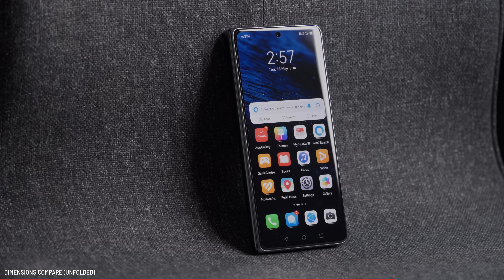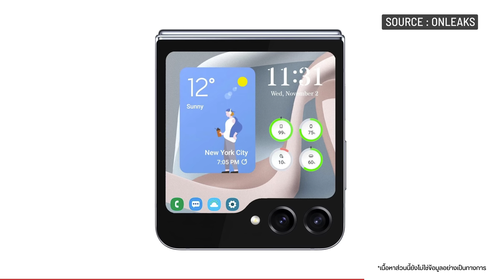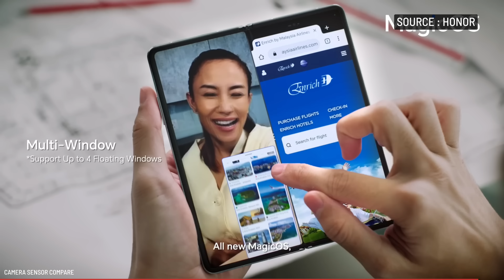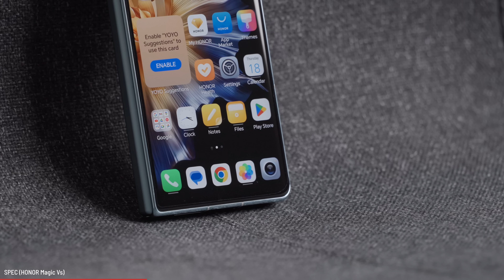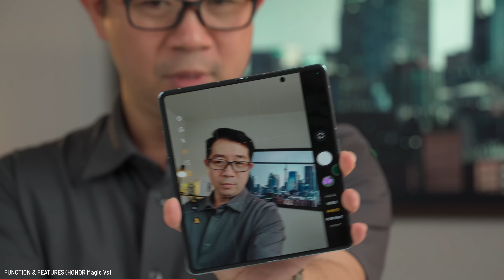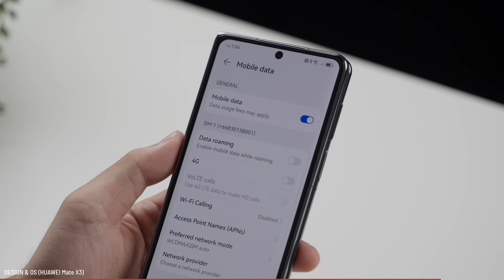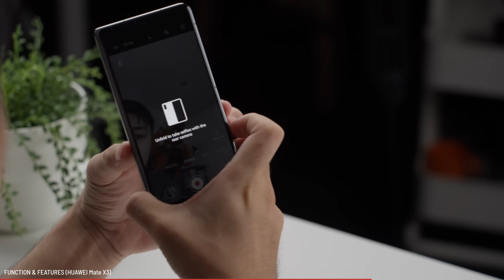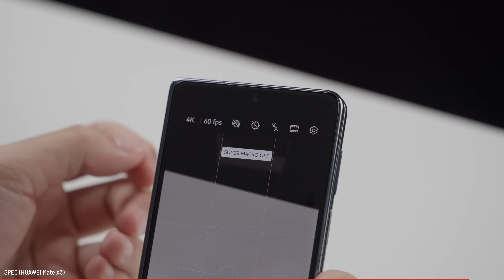พรีวิว HUAWEI Mate X3 & Honor Magic VS จอพับที่รอยน้อยที่สุด🔥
คำถามแรกหลังจับมือถือจอพับในคลิปนี้คืออออ Samsung Galaxy Z Fold5 จะบางเท่านี้ได้ไหมหนออออออ

พรีวิวมือถือจอพับจากฝั่งจีนทั้ง HUAWEI Mate X3 และ Honor Magic VS ที่รอบนี้เหลาตัวเครื่องมาบางเฉียบทั้งสองรุ่น บางกว่า Galaxy Z Fold3 ที้เราหยิบมาเทียบ อย่างเห็นได้ชัด ไม่ว่าจะพับจอ หรือ กางจอ ก็บ๊างบาง โดยเฉพาะฝั่ง HUAWEI Mate X3 ที่นอกจากยางแล้ว ทั้งไร้รอยพับ ใครไม่เชื่อต้องเข้ามาดู😎😎

แต่เห็นฝั่งจีนทำมือถือจอพับได้บางขนาดนี้แล้ว ไอเราก็ได้แต่แอบหวังว่า Samsung Galaxy Z Fold 5 ที่ใกล้จะเปิดตัวเร็วๆนี้ จะมีอะไรปรับเปลี่ยนให้เราได้ตื่นเต้นกันบ้างง ถ้าจะยังหน้าตาเดิมเหมือนแฝดกับรุ่นก่อนๆก็ยังไงอยู่น้าา 🤔😅😅